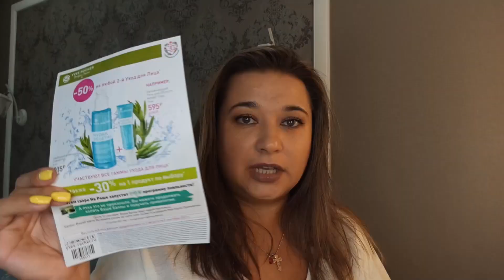ИВ РОШЕ // ПОКУПКИ В БУТИКЕ // НОВИНКИ YVES ROCHER // ПОДАРКИ ИВ РОШЕ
Всем привет)
У меня сегодня видео с моими покупками Ив роше) Есть как новинки, перевыпуски коллекций, так и мои мастхэвы)